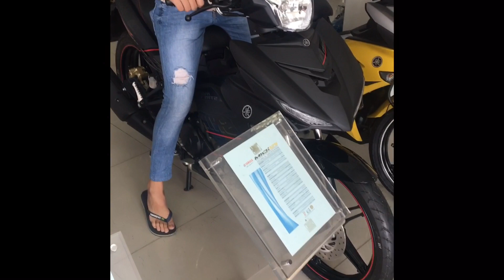Mio i 125 Matte black yellow Surprise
Mio i 125 Matteblack Yellow